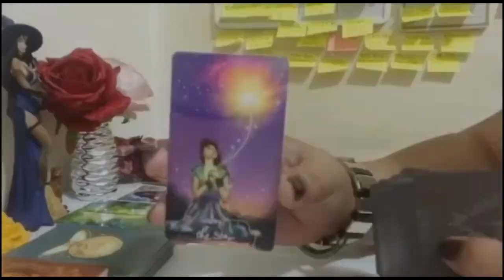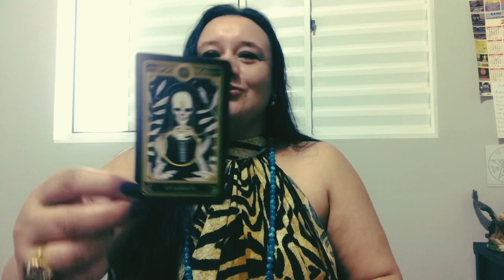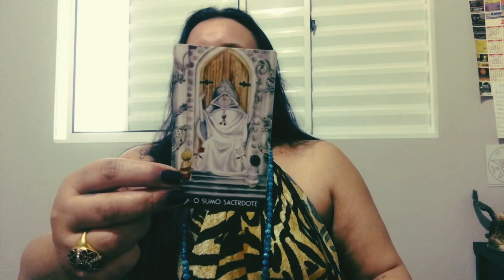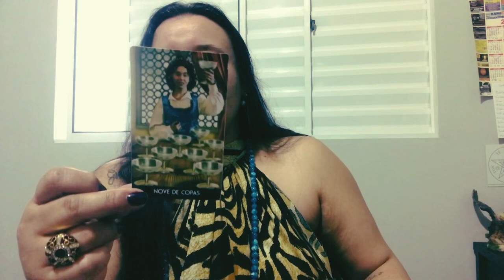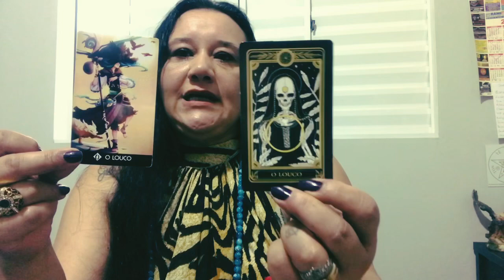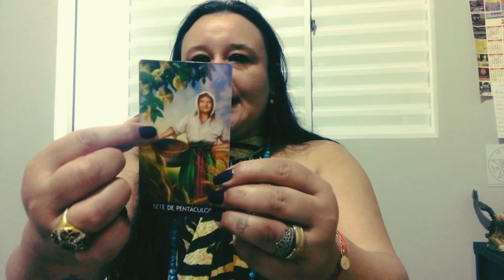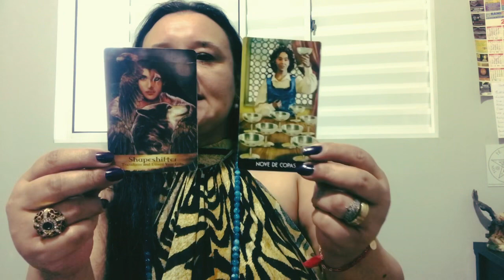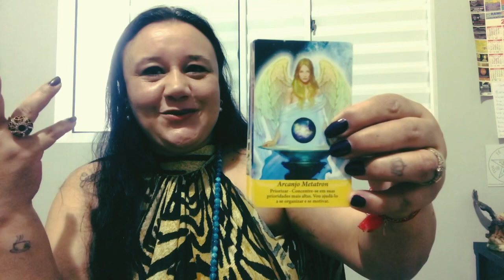♏️ESCORPIÃO🔮OUTUBRO2023 - TUDO ESTÁ SE ENCAIXANDO 🌌 HORA DE CUIDAR MAIS DE SI.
Leituras coletivas e atemporais

As leituras são Intuitivas, atemporais e coletivas então NÃO vai ressoar com todos, são muitas energias, pegue somente aquilo que sentir que é para você, e aquilo que não for, tenha discernimento para soltar ao Universo.

👍 Curtir
,✍️ Comentar
❤️ Compartilhar

Se quiser uma consulta particular com a sua energia é só entrar em contato com nosso canal de atendimento via whatsapp para agendamentos .